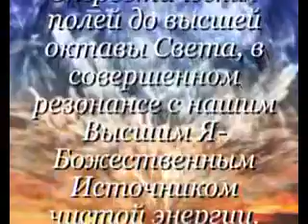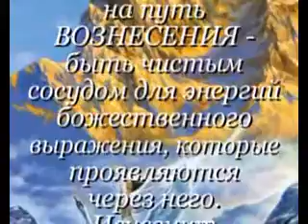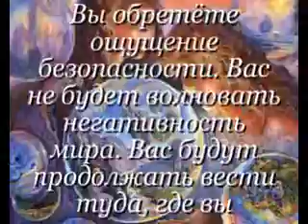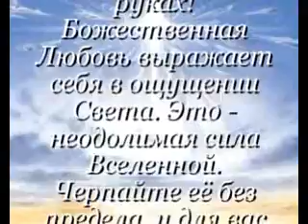Потенциал развития человека Видеозал Stelana8